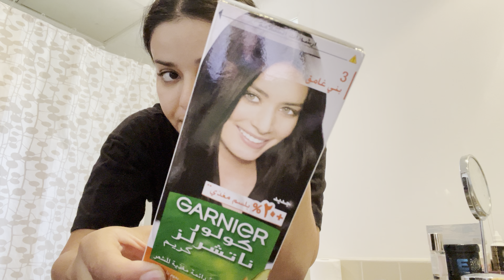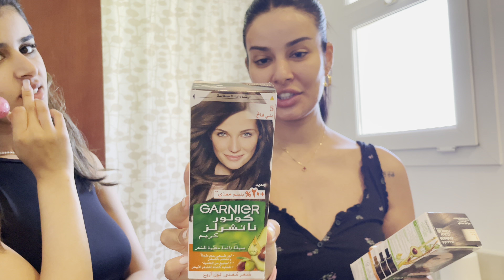صبغت لختي شعرها / اللون طلع خطيييييير😍